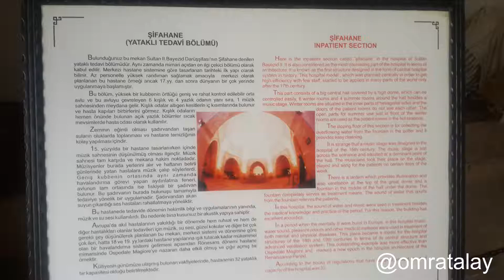Ottoman Medical School (Sultan Bayezid II Health) Museum [Madrasai Ettiba] Edirne Turkey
Medical School (The Complex of Sultan Bayezid II Health) Museum (Turkish: Sultan II Bayezid Külliyesi Sağlık Müzesi) is a hospital museum of Trakya University in Edirne, Turkey.
Complex of Bayezid II Külliye was built in 1488 by the Ottoman sultan Bayezid II (reigned 1481–1512).